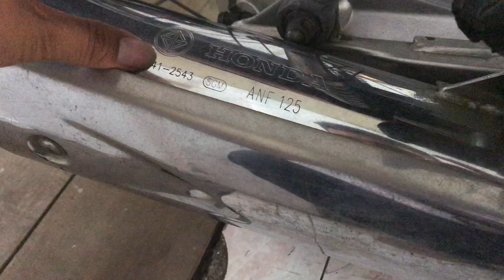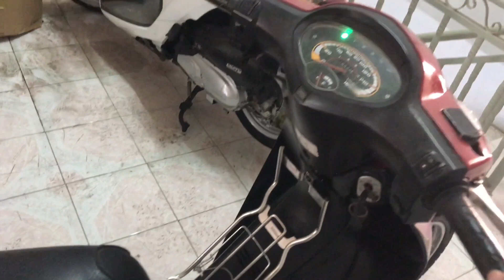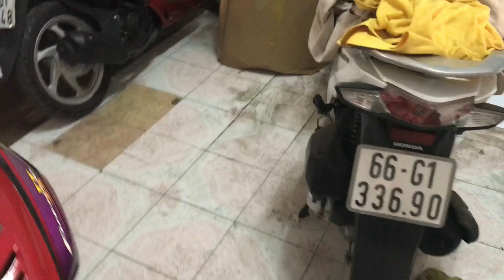Future 2 máy zin chất giá 18,5 triệu.0387325993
Future 2